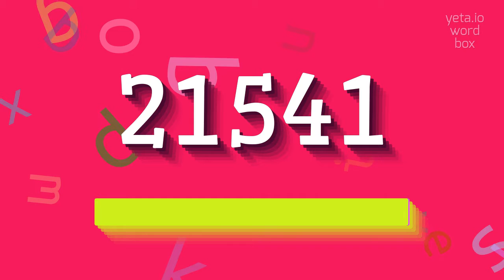How to say "21541"! (High Quality Voices)